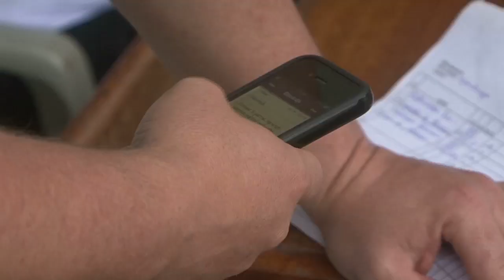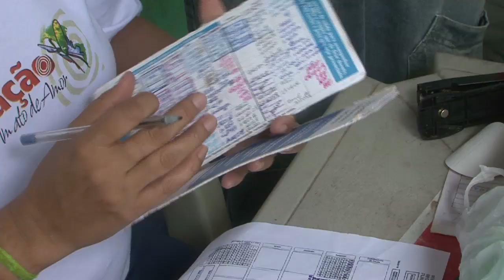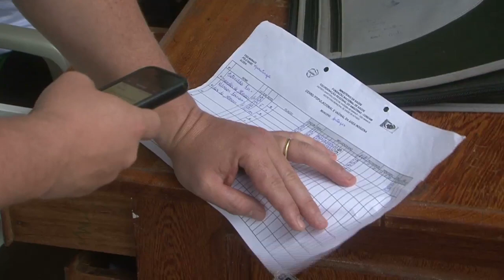mHealth in Brazil's Amazon Region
A 5-hour boat ride is just one of the obstacles that health workers must overcome to provide health care to Brazil's indigenous communities in the remote Amazonas region. Find out how the Pan American Health Organization (PAHO), the Brazilian Ministry of Health, UN Foundation, and Vodafone Foundation are exploring how mobile health programs can improve health outcomes for the country's most vulnerable population.
Courtesy of PAHO.